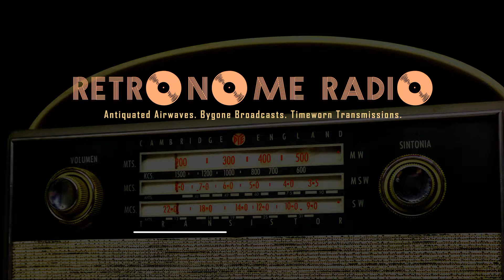The Origin of Superstition - Friday the 13th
The Origin of Superstition aka “Superstition On The Air” was a radio series that aired throughout the early 1930s, dramatizing the origin stories of several modern superstitions. The show was produced and syndicated by Transco (Transcription Company of America), which was was known for broadcasting several popular music and jazz programs during the same time period.

The episode “Friday the 13th” discusses why this particular day is considered unlucky.

Art & Graphics by Ausborough
Original image by Marc Pascual from Pixabay